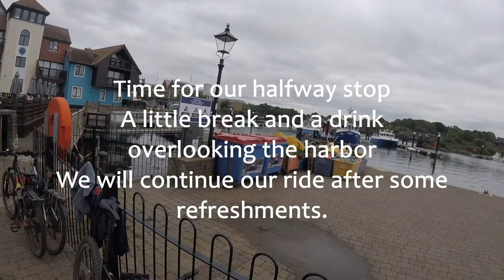Bike Riding in the UK - Salt marshes - Cross Country Mountainbike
A scenic, lovely and gentle afternoon ride on the mountainbike. I am in the United Kingdom doing some Cross Country Biking.